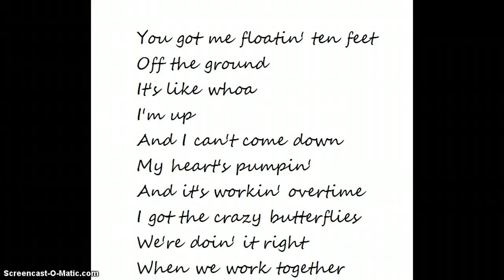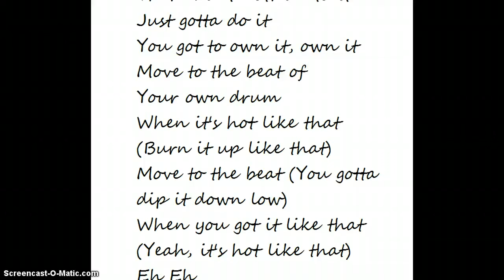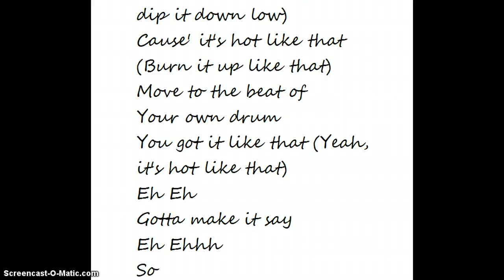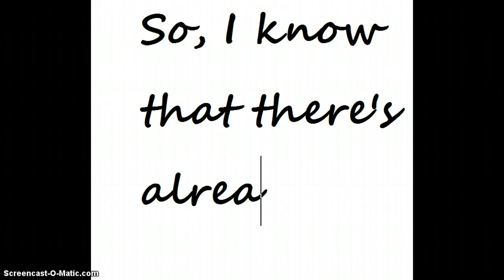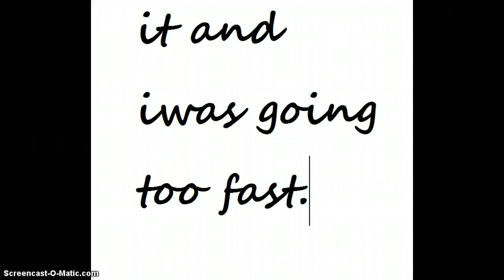Selena Gomez Bang a Drum Better Version lyric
da better version!